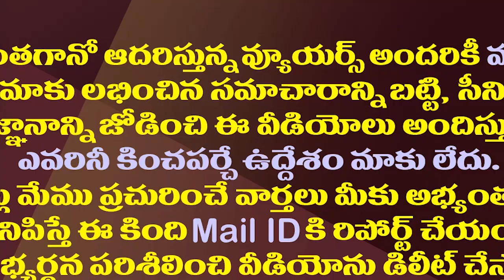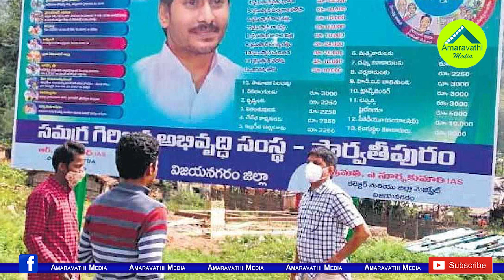పొరుగు రాష్ట్రంలోనూ జగన్ క్రేజ్ ఎలా ఉందొ చూడండి| AP CM YS Jagan Craze In Odisha State Capital